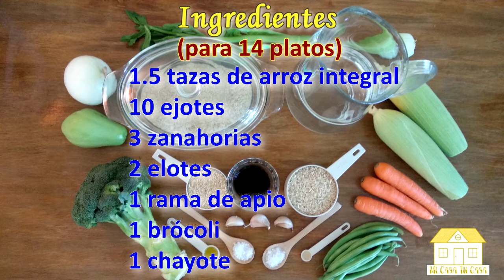Como hacer Arroz Integral con Verduras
Cómo hacer Arroz Integral con Verduras. Receta saludable y alcalina.

En este video te muestro paso a paso cómo hacer arroz integral con verduras.
Es una receta saludable, alcalina, económica y fácil de preparar.

En esta sección del canal encontrarás Recetas Saludables, con una rica combinación de: Comida Natural, Comida Mexicana y Comida Alcalina.